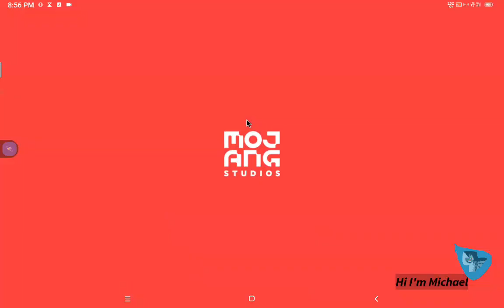Epi121 Hardcore Village Defense 6